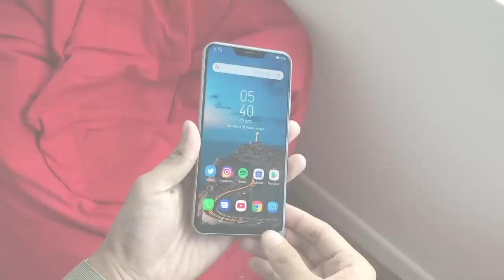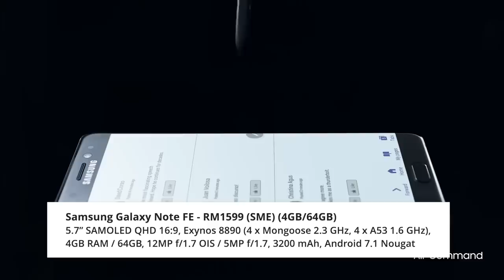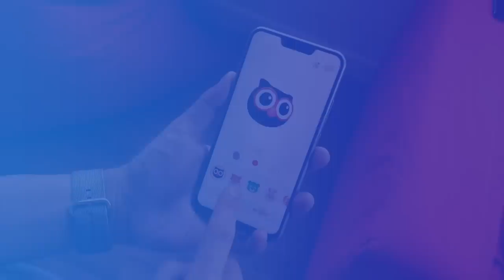Telefon Dengan OIS Di Bawah RM2000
Kami menerima cadangan untuk membuat senarai telefon bajet yang mempunyai Optical Image Stabilization (OIS), jadi untuk itu, kami telah memilih beberapa peranti untuk disarankan kepada anda.

*Video dimuat-naik semula kerana terdapat kesalahan teks.

Pengulas & Suntingan Video:
• Arib Ismail: